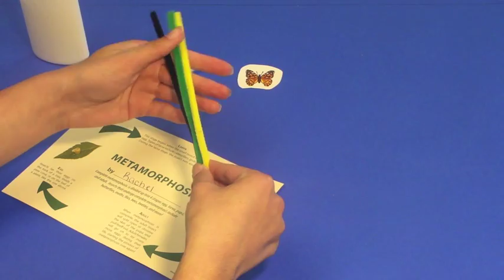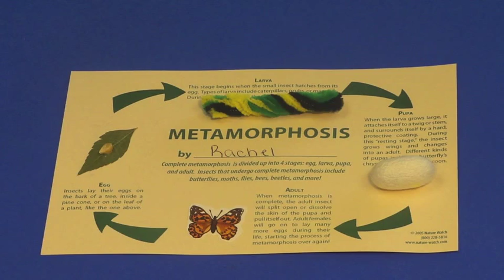Butterfly Metamorphosis Craft Project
This video provides step by step instructions for the Nature-Watch Butterfly Metamorphosis Craft Project available Nature-Watch activity kits are designed to teach children about nature and science. Each child makes a quality take home project that is low in cost.  Our kits include virtually all required materials and an instructor’s manual written for instructors with no previous subject knowledge. Nature-Watch kits have been used in camps, after school programs, museums and classrooms since 1987!